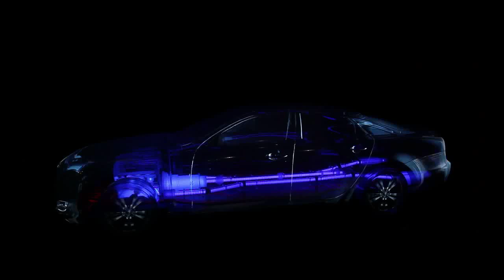3D Mapping on a transparent Jaguar car Full HD - Race Sequence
This is the presentation of the Jaguar tour event in China created by Auditoire China. The 3d Mapping and the show automation is made by La Scop.

Project Name: Jaguar MY13 -- 从容·驭世  -  2013款全新捷豹ALIVE智能科技巡
Creative Agency: Auditoire
Client: Jaguar JLR - China

Team:
Managing Director: Antoine Gouin
Project manager: Jonathan Derain
Operation Director: Charles Trigueros
Production Manager: Christopher Kao
Creative Director: Michael Chen / Charles Chen
Video Art Director : Naelle Picot - La Scop
Scenographer: Robin Rawstorne
Light Designer: Angus Muir
Video Technical Director: Gael Picquet - La Scop
Show control Programming: Julien Ribes - La Scop
Video programming: Florence Pournot - La Scop
Sound Design : Terry Laird - La Scop